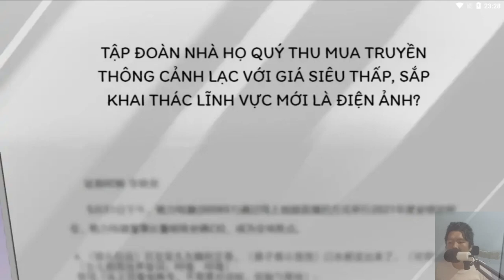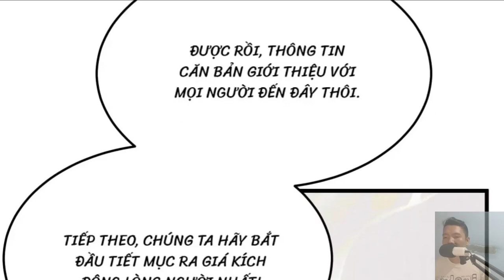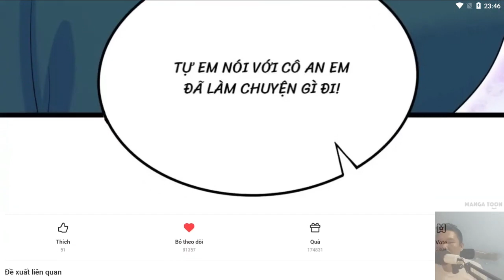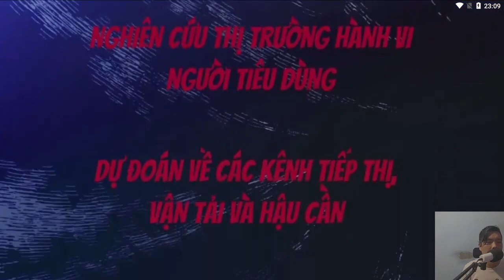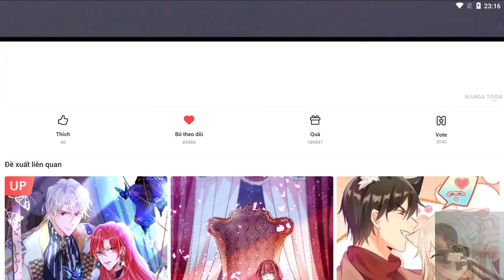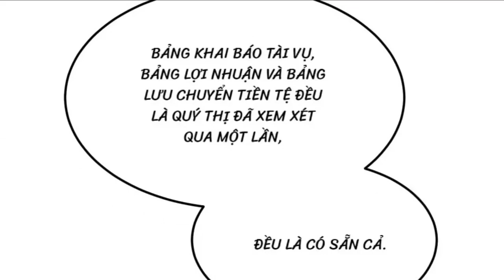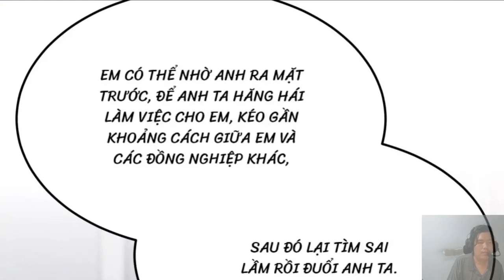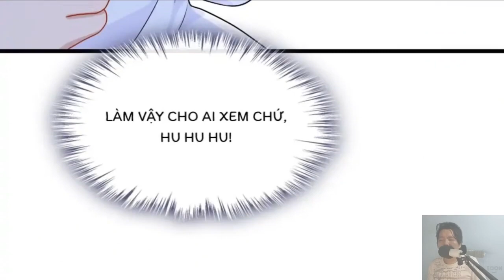Hai Cục Cưng Đẩy Thuyền Cho Bố Mẹ Mình Trọn Bộ Full Chap (71-90)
Dành cho những bạn yêu thích truyện tranh Trung Quốc
Nguồn: Mangatoon